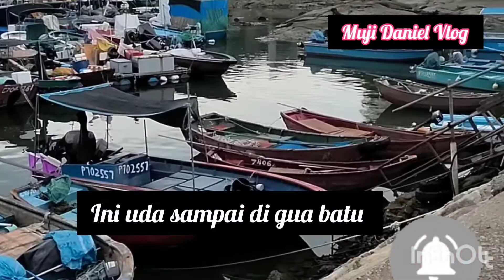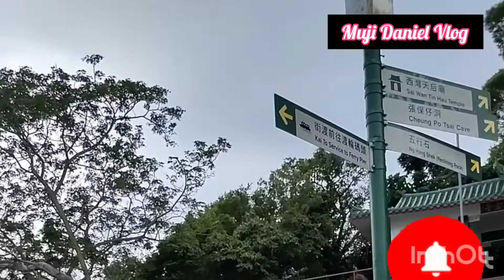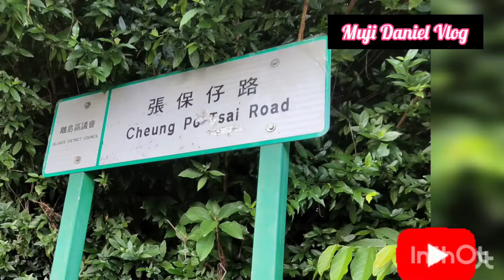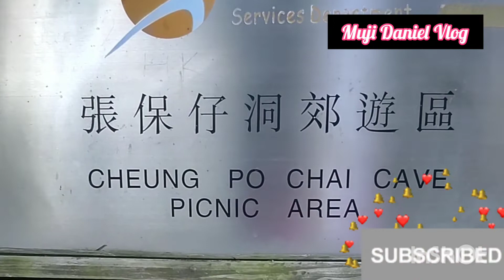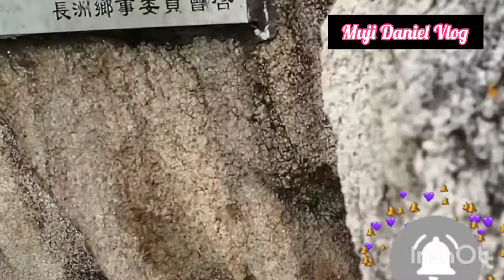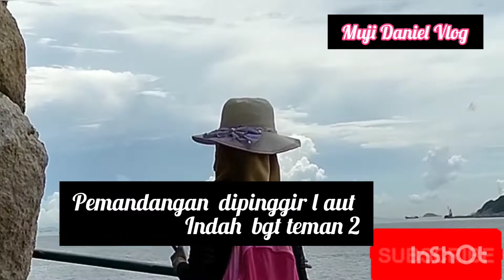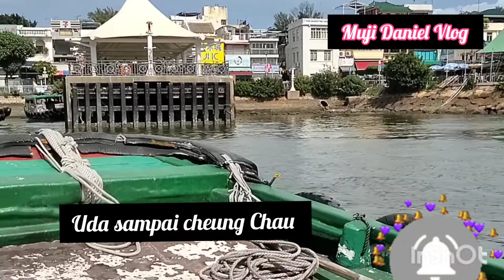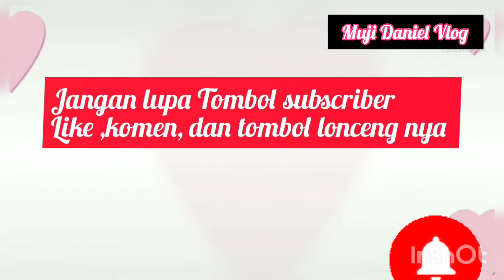Jalan2 ke Cheung Po Tsai Cave,(gua batu)Cheung Chau Island Hongkong#Muji Daniel Vlog#vlog tkw hkg#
Jalan2 ke Cheung Po Tsai Cave atau gua batu adalah acara rombongan tour ke daerah Cheung Chau Island Hongkong part 3,yaitu tempat yg ke 3,naik perahu ke gua batu, sgt seru sekali  byk tkw Hongkong yg ikut liburan hr minggu yg menyenangkan,pemandangan yang indah suasana di gua batu di pinggir laut ,seru naik perahu sambil lht pemandangan di tengah laut  kenangan yg tak terlupakan  sy bmi hkg sgt senang bs jalan 2 ke sini,semoga teman 2 suka dg video YouTube aku  dukung chanel YouTube aku agar bs berkembang ke depannya Amin.
Muji Daniel Vlog #
liburan hari minggu aola tkw,#
Tkw Hongkong yg sukses #
Tkw Hkg bercocok tanam #
Makan bersama teman2 liburan hr minggu #
Tkw Hkg vlog #
Tkw Taiwan Jepang Korea vlog,#
Tki Korea, Jepang Vlog #
Sekian terimakasih.